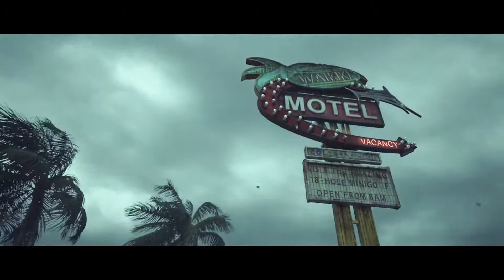Hitman Absolution Attack of the Saints Trailer